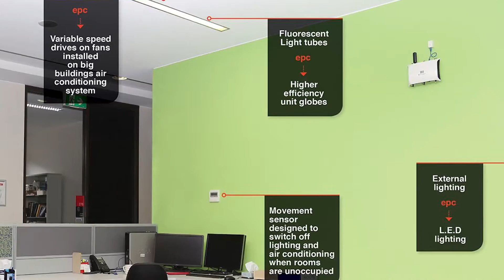Australia’s first carbon neutral university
CSU Green manager, Edward Maher, explains what it means to be Australia's first carbon neutral university.